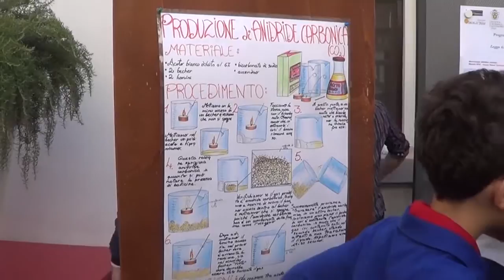Produzione anidride carbonica - 21 maggio 2014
Progetto SCIEN - Incontro con le scuole medie ed elementari
Esperimento condotto da Pietro Picarella e Simone Longo, alunni della Scuola media V, Galilei di Pisa, classe II B

L'exhibit e i poster sono l'atto conclusivo di un progetto di scienze, basato sull'applicazione del metodo IBSE (Inquiry Based Science Education). L'esperimento presentato nel video è molto semplice ma efficace e riesce a incuriosire sia bambini di scuola elementare sia adulti. Non è semplice dimostrare la presenza di ciò che non si vede, ma i nostri ragazzi sono riusciti, con un linguaggio semplice ma sostanzialmente corretto, a suscitare interesse nei visitatori, dimostrando l'esistenza di gas con caratteristiche diverse.

Punto di forza dell'esperimento proposto è la semplicità di esecuzione e la facile reperibilità del materiale; ciò ha permesso a tutti gli alunni della classe coinvolta nel progetto di improvvisarsi piccoli chimici e di mettersi alla prova nell'exhibit. Non si sono limitati a una semplice dimostrazione ma, come si vede dal video, alcuni studenti si sono impegnati nel tentativo di fare domande sulle varie fasi dell'esperimento, hanno cioè cercato di applicare loro stessi il metodo IBSE.

La giornata è stata un successo sia dal punto di vista organizzativo, e di questo bisogna ringraziare la Scuola Normale, che per la ricaduta didattica sugli studenti. Ci auguriamo che il gruppo di docenti e di trainer che in questi anni hanno iniziato insieme un lavoro di progettazione di percorsi didattici possano continuare a collaborare.